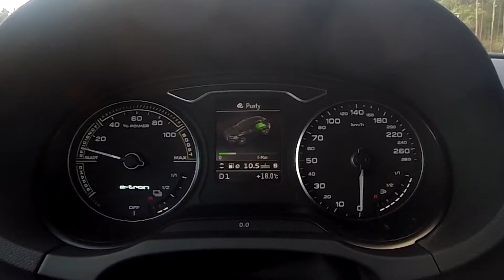2016 Audi A3 e-tron | 0-100km/h